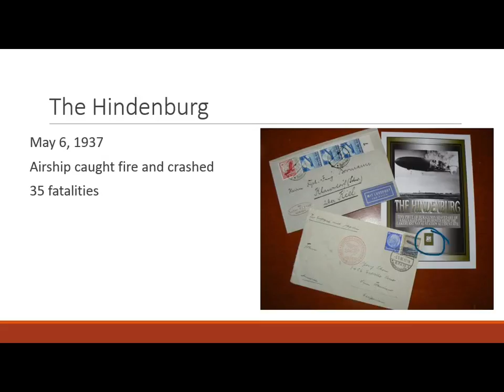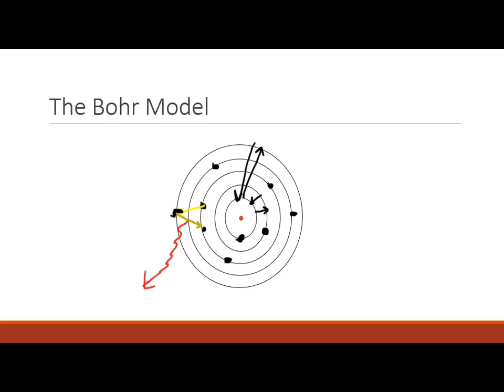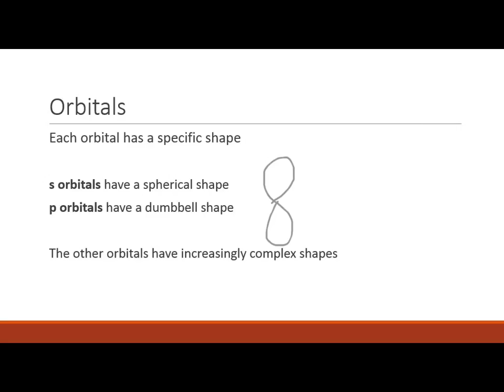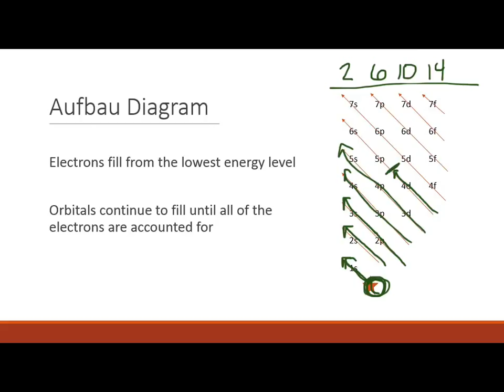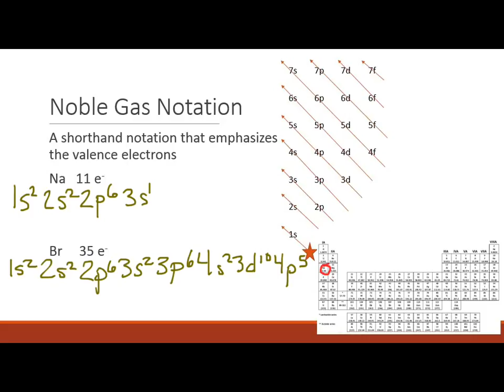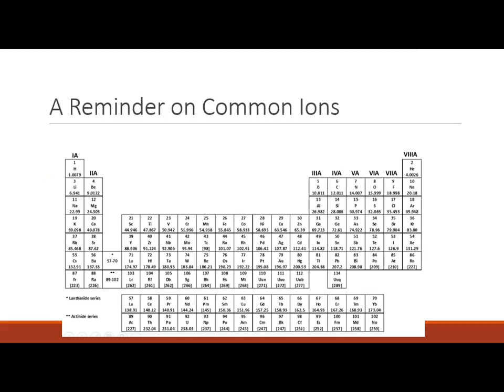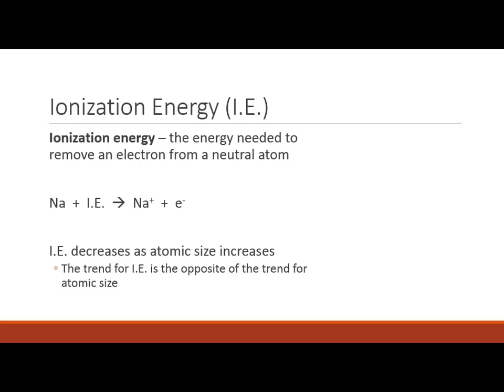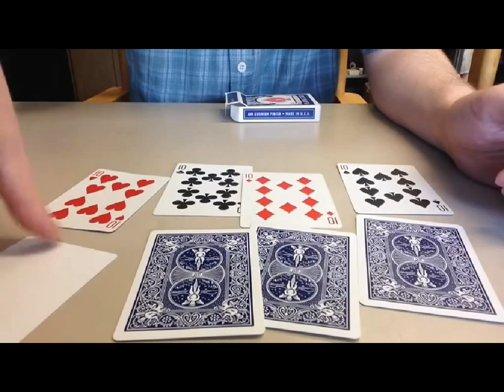3.2 - Electrons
Exploring the bizarre world of electrons with Mike Cross